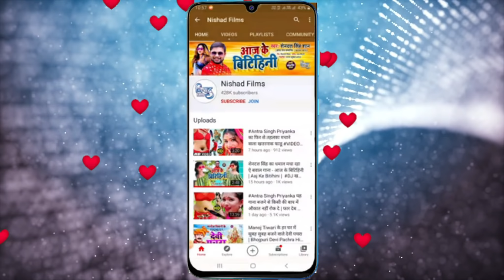न्यू जबरदस्त आर्केस्ट्रा हिट VIDEO_SONG | खटियवा पे हाफेला | Sonu Pritam | Khatiyawa Pe Hafela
►  Album - Khatiyawa Pe Hafela

►  Singer - Sonu Pritam

►  Lyrics - Pankaj Pawan

►  Music Director - Monu Sinha

►  Video Director - Deepak Dewa